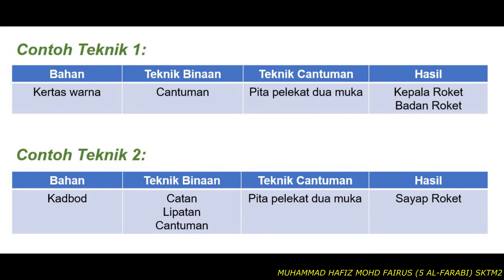PSV Tahun 5 | Model Roket Angkasa